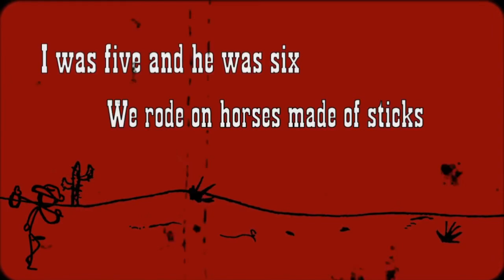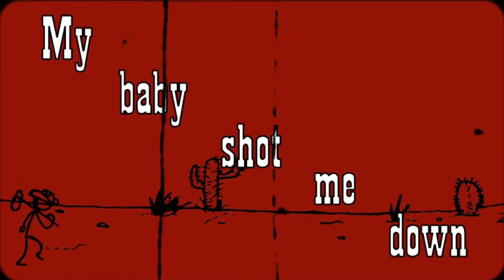Pachtaoge X Shot Me Down 🔥 DJ Yogii MASHUP | Remix Songs 2020 | arijit singh|nora fatehi|bpraak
Presenting party mashup by DJ YOGII  of Pachtaoge X Shot Me Down. Do hit LIKE button and show your support.

Video edit - Dvj chirag

2020 For Promotional Use Only